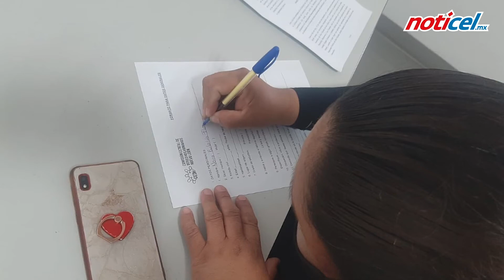Noticel.mx edición impresa 02